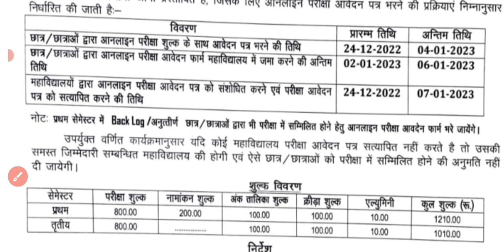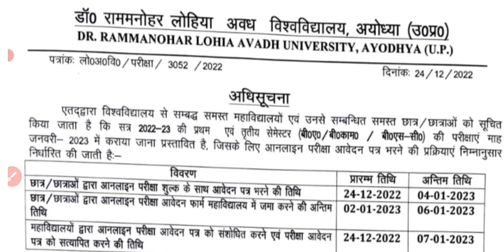नई परीक्षा तिथि घोषित|Exam Time table 2022-23|B.A/B.Sc/B.Com 1st & 3rd Semester